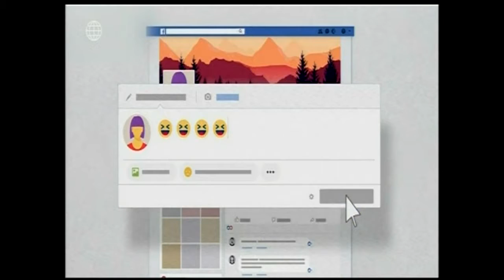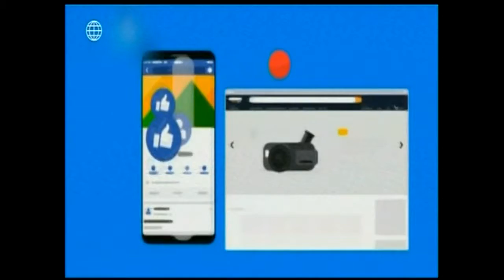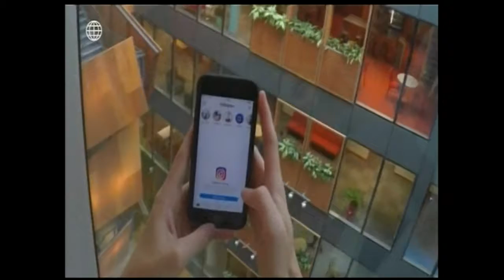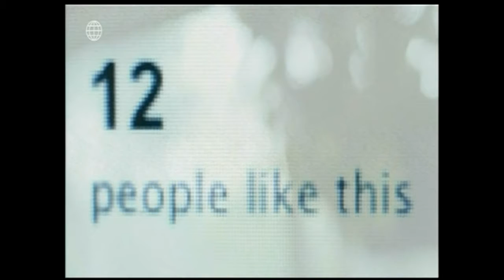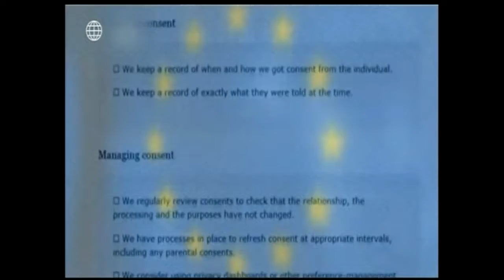Entrevista al Embajador Diego Mellado sobre el Reglamento General de Protección de Datos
🎬 ENTREVISTA │ Embajador de la UE en Perú, comentó sobre el Reglamento General de Protección de Datos de la UE y cómo esto afecta el uso de nuestra información personal, en el programa televisivo sobre tecnología, TEC.